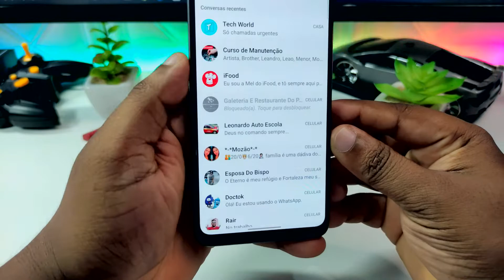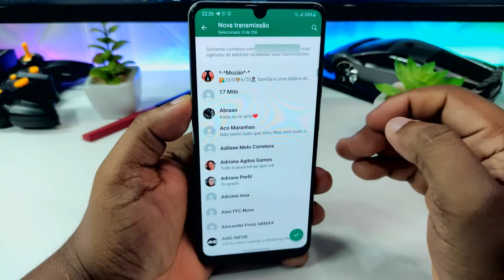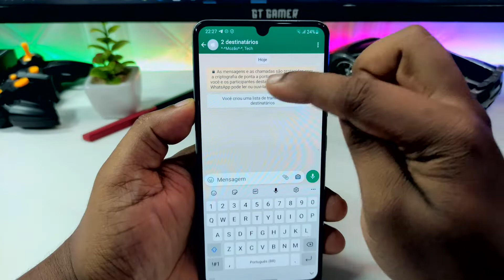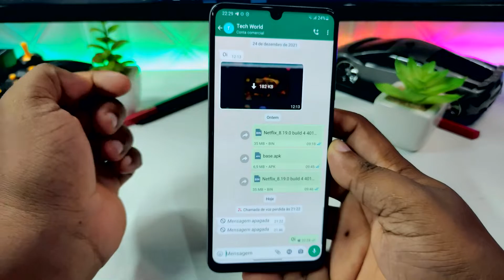COMO CRIAR LISTA DE TRANSMISSÃO NO WHATSAPP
Nesse vídeo eu vou te ensinar como funciona e como criar uma lista de transmissão no whatsapp